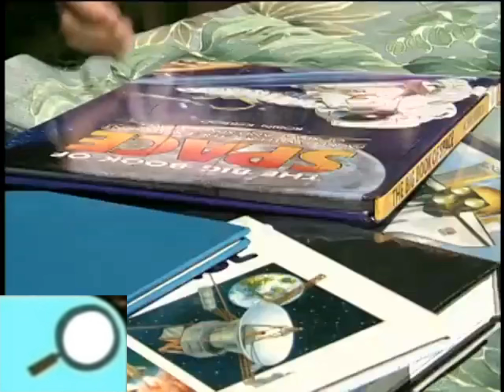Noggin's Show & Tell: Rebecca's New Friend (Elmo's World)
Elmo's friend Rebecca tells Elmo about her friend Nicole. They make jewelry together, read a book about space, share a banana, go to the library, play catch and ask their friend Daniel to join them.

Which Noggin's Show & Tell video should i do next?